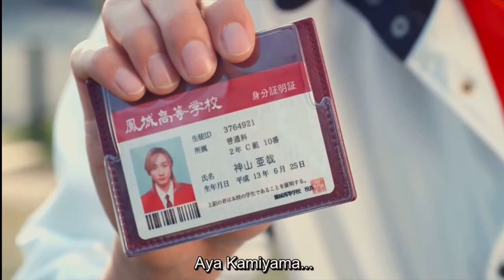(Eng Sub) His love rival appeared & he was scared to losing her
Title: Waiting for Spring (Japanese Movie)

(Synopsis)

A timid high school freshman befriends four famous boys basket ball team. But with her new friends comes first love (an old classmate), rivalries, jealousy. She finds trusted friends amongst them. They help each other overcome the shortcomings and fall in love through their journey.

(Cast)
Takumi Kitamura
Tao Tsuchiya